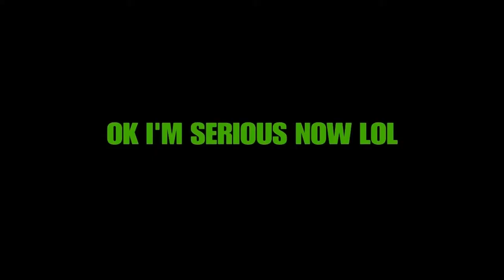BOYCOTRAGEART RAGE ART IS JUST A BAILOUT| TEKKEN FRANCHISE HOLDS HANDS NOW| TEKKEN 7 ONLINE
Listen to Triple MS by Cab

Luvseatshawty, ZJ Ducket,  dribble god, Dimer hall of fame, Ankle Breaker hall of fame, limitless range hall of fame, catch and shoot hall of fame, corner specialist hall of fame, pick and popper hall of fame, deep range deadeye hall of fame, mid range deadeye hall of fame, pick and roll maestro hall of fame, hotspots, girl gamer exposed, stretch big, stretch beast, duval, goku mode, green light, green light special, best green light jumpshot, most slept on jumpshots, raging, nba 2k17 cheats for superstars, facecam, best face scan, perfect face scan, ultimate green light tutorial, how to get green lights, how to rep up fast, how to speed boost, make it take it, 2v2, 3v3, pro am, superstar, first legend, prettyboyfredo, nolimitshawn, solluminati, cashnasty, prettyboyryan, playboiryan, zootedbruh, yrndj, most wanted, give me the green light, unblockable dunks, best jumpshots, 5 jumpshots you sleep on,